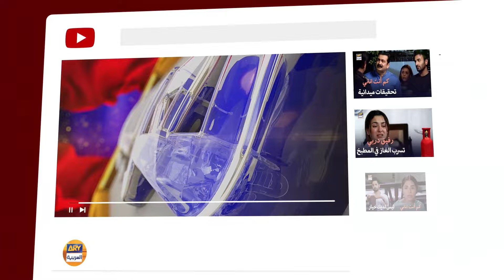لماذا مدحتم أختي؟ | لم يكن في قدري